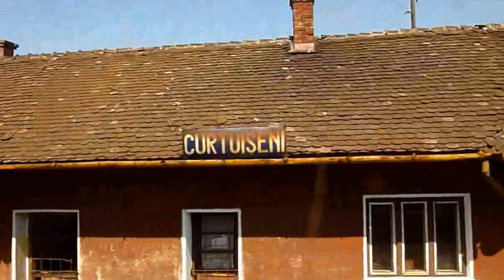Calatorie cu R6822 - Debrecen - Satu Mare pe Ruta Valea lui Mihai - Carei (Full Video) (01 05 2012)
Calatorie cu R6822 - Debrecen - Satu Mare pe Ruta Valea lui Mihai - Carei (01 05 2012)

1:Pornim din Valea lui Mihai cu o intarzaiere de 15 minute din cauza unor defectiuni la ultimul Vagon care intr-un final a fost decuplat
2:Trecem prin Padurea de Salcami
3:Oprim in Curtuiseni
4:Pornim din Curtuiseni
5:Oprim in Resighea
6:Pornim din Resighea
7:Oprim in Senislau
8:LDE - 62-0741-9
9:Pornim din Senislau
10:Oprim in Marna
11:Pornim din Marna
12:Ne apropiem de Carei
13:Oprim in Carei
14:R6822 - Debrecen - Satu Mare - Pleaca din Carei
15:Video End

(c)Train97